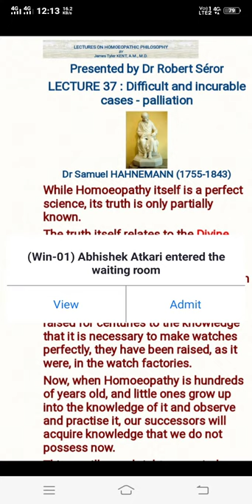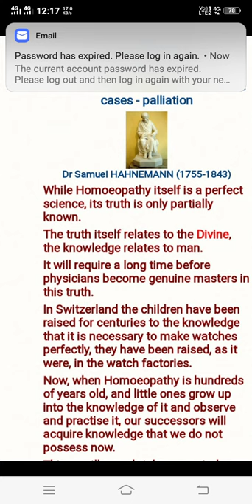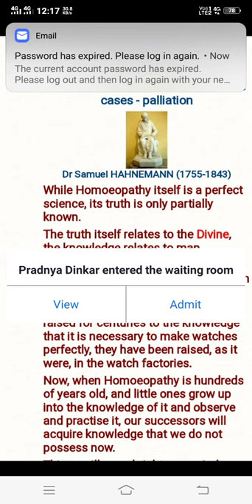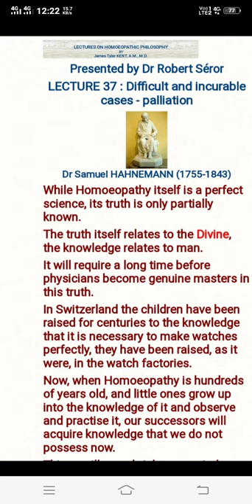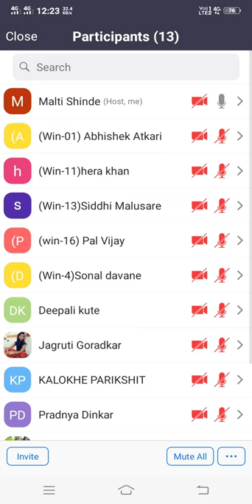Lecture on chapter no 37 of Kent philosophy by Dr Malti Shinde